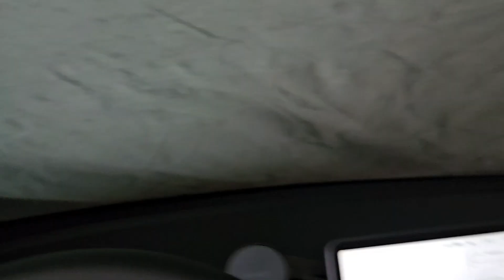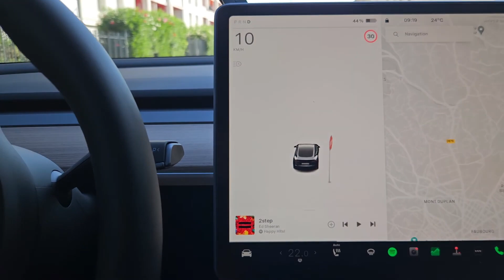QUI AIMERAIT PROTÉGER SA TESLA PLUS LONGTEMPS ? J'AI TESTÉ LA HOUSE DE PROTECTION - BACHE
J'ai enfin trouvé comment garder ma voiture propre ! Et ça fait du bien !  Je te montre tout ça dans la vidéo.

Si tu n'as jamais commandé sur Green Drive, tu peux avoir 10€ de réduction avec ce lien:

Pour rappel, c'est ma 4eme Tesla J'ai eu une SR+ MIC 2021 (rouge), puis Licorne (60 kWh) avec moteur de la performance (bleue, décembre 2021). Puis une propulsion 2022 (noire, juin 2022). Et en ce moment une propulsion (grise, janvier 2023).

Le lien pour m'aider dans mon Road Trip, devenir mon filleul, recevoir des KM de charge gratuits et autres goodies:

0:00 TOUJOURS SALE ?
1:09 LA SOLUTION
5:33 ON ENLEVE
6:49 MON AVIS